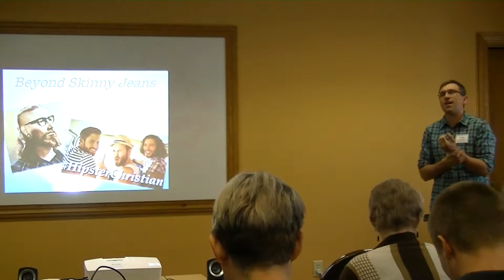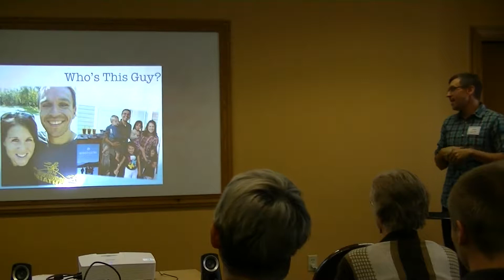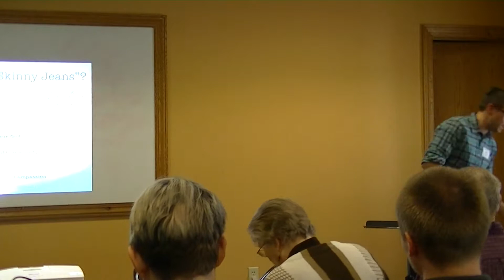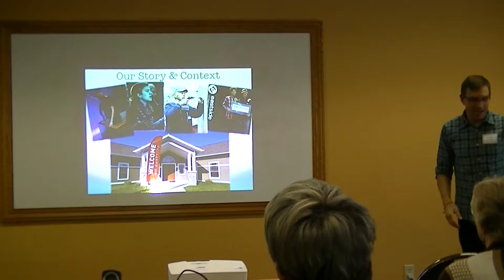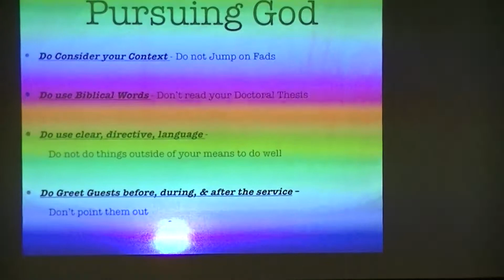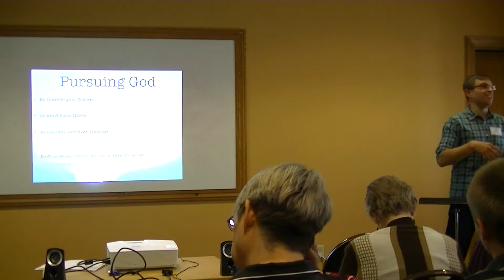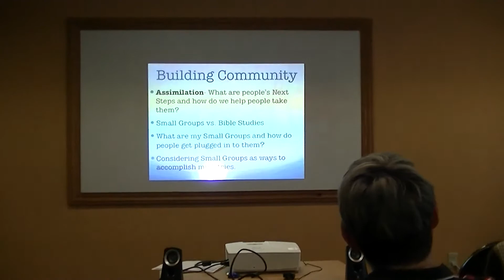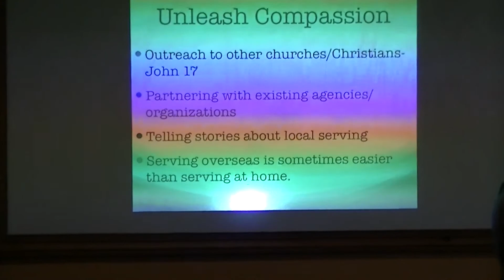Bemidji Rekindle 2017 (Justin Domogalla - Developing an Outreach Mindset)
MCMA Rekindle conference - March 18, 2017 at EFC Bemidji (Justin Domogalla of Eastside Church in Park Rapids - Beyond Skinny Jeans: Developing an Outreach Mindset)